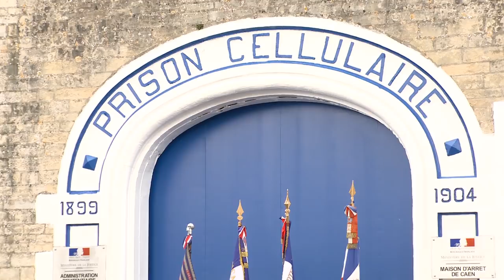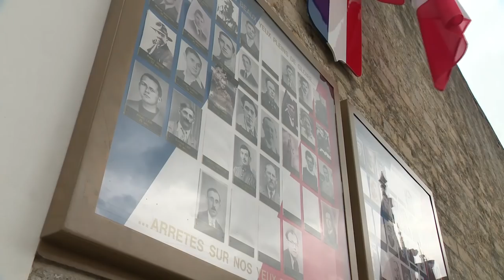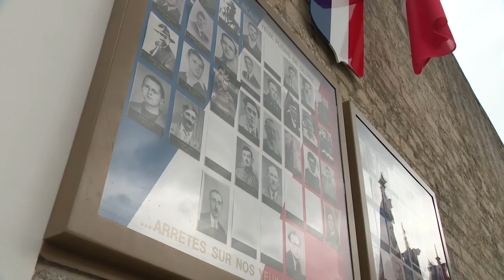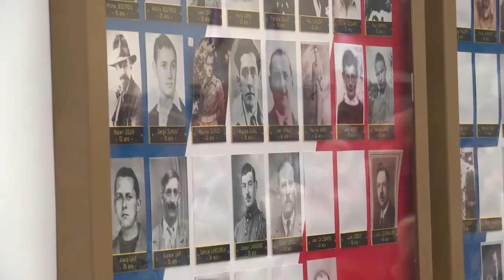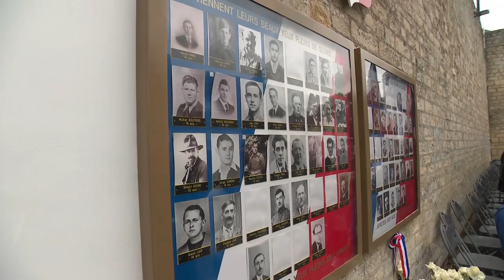Hommage à la Résistance normande à la maison d'arrêt de Caen